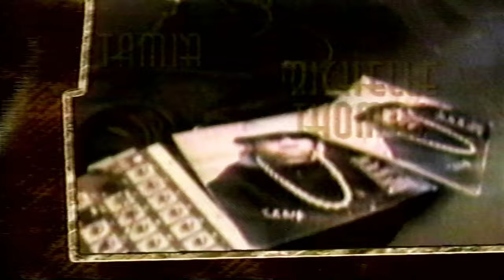En Vogue | "Don't Let Go (Love)" Live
En Vogue kicked off the 11th Annual Soul Train Music Awards at the Shrine Auditorium in Los Angeles. This performance took place on March 7, 1997, only 3 months before the release of 'EV3' and just 13 days before the 'EV3' album cover photo shoot (March 20-21, 1997). One has to wonder: at the time of this performance, was it already common knowledge within the group that Dawn had chosen to depart from En Vogue, and they simply decided to perform together one last time and have this performance serve as a farewell appearance? Or was the announcement of Dawn's departure yet to come, catching the group by surprise?

If Maxine, Cindy and Terry were already aware of Dawn's departure during the Soul Train Music Awards performance, they would have had just a few weeks to re-record the songs on EV3 that originally featured Dawn's vocals.

Also, during the announcement of the artists making an appearance, the music played includes En Vogue's "Hold On" and "You're All I Need." It's worth noting that the latter track, "You're All I Need," is the *original* recording featuring Dawn's vocals still leading the song. How about that?!